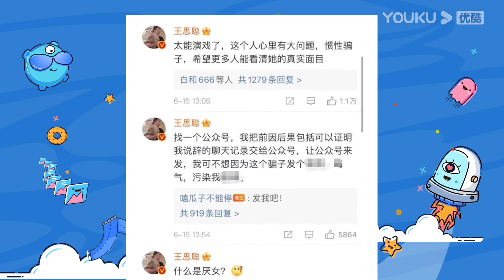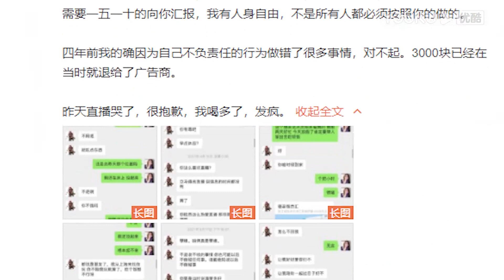酷的娱乐圈 王思聪欲锤网红孙一宁反被锤 网友爆笑：姐姐好会骂